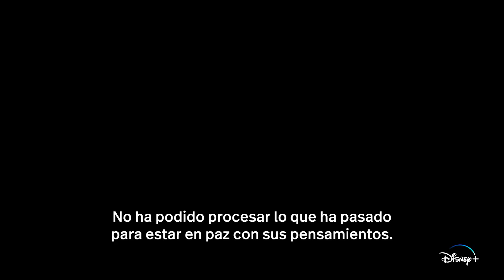Ed Sheeran: La Suma De Todo | Tráiler Oficial | Disney+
La ecuación de toda su vida.

Ed Sheeran: LaSumaDeTodo, estreno 3 de mayo en DisneyPlus.